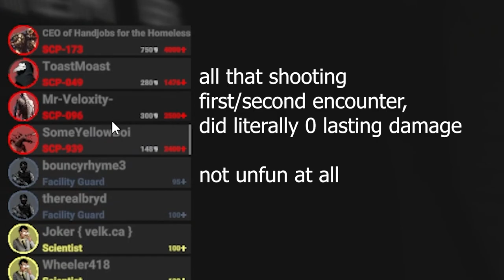Scrotes talks about Hume Shield, and how we could fix it (SCP:SL)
the sequel. another part of the game that is extremely unhealthy, but this one can easily be salvaged into something great.